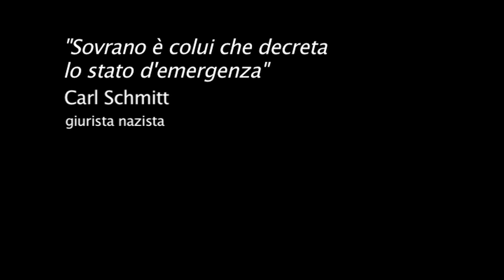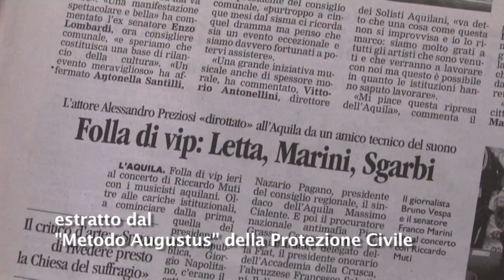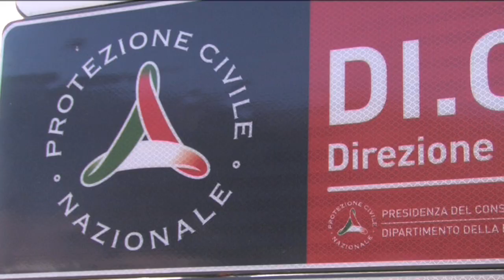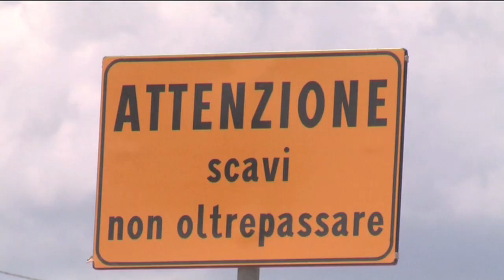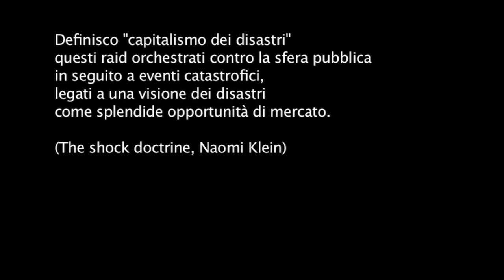Comando e Controllo - Trailer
COMANDO E CONTROLLO
ITA 2010 -- iK Produzioni -- 70' HDV colore

una produzione iK
scritto e diretto da Alberto Puliafito
prodotto da Fulvio Nebbia

Premio Libero Bizzarri, "il nostro tempo è ora"
Selezione Ufficiale Cinemambiente 2010

"Questa storia è una metafora dell'Italia di questi ultimi due anni."
Alexander Stille

"Interviste, riprese, documenti non lasciano scampo.
L'Aquila, oggi, è una città fantasma."
Mauro Gervasini -- Film TV

Comando e Controllo racconta come si vive in uno Stato di Emergenza.

E' un racconto corale, lucido e puntuale, della deriva autoritaria della gestione del potere in Italia attraverso le emergenze. Una vera e propria indagine che, come in un romanzo giallo, si snoda attraverso quattro indizi per ricostruire le trasformazioni avvenute negli ultimi anni nel Dipartimento Nazionale della Protezione Civile e il modo in cui è stato gestito il post-terremoto all'Aquila: dalla mancata ricostruzione alla costruzione immediata delle controverse C.A.S.E. di Berlusconi. Ma non è una storia che riguarda solo l'Aquila. In Italia, l'emergenza si sta allargando a tutto il normale vivere democratico. E tutto il normale vivere democratico può essere gestito "in deroga".
E' la storia di un modello di gestione del potere autoritario, ma dal volto gentile che si sta imponendo in Italia e nel mondo.

Dopo l'anteprima a New York del 6 aprile 2010, la vittoria del Premio Libero Bizzarri nella sezione "Il nostro tempo è ora" e più di 50 proiezioni in tutta Italia, finalmente Comando e Controllo è pronto per una distribuzione in DVD. Una distribuzione indipendente e "dal basso", come nello spirito del progetto. Una distribuzione che chiama direttamente (e attivamente) in causa gli spettatori.

DICONO DI "COMANDO E CONTROLLO"

"Il fatto che la militarizzazione dell'emergenza nella realtà aquilana sia simile a quella di una fiction di fantascienza, ci ha fatto venire i brividi.", Mauro Gervasini -- Film Tv

"Un'analisi attenta e precisa che lascia nel pubblico, americano o italiano che sia, sempre molto sconcerto e perplessità." Liliana Rosano, Oggi7 -- America Oggi

"È un documentario che mostra la vera realtà de L'Aquila e come venga mediaticamente nascosta dalla propaganda e dai media.", Gabriella Gallozzi -- L'Unità

"Uno strumento indispensabile per capire le proteste nate dal basso in Abruzzo, il popolo della carriole e gli altri movimenti, non di rado etichettati come "ingrati" nei confronti delle istituzioni che hanno dato loro un tetto.", Mauro Munafò - L'Espresso

"La distanza tra la propaganda e la realtà è resa sapientemente nelle scene iniziali del film.", Elisabetta Leone - L'Indice dei libri del mese

"Svela le regole della Protezione Civile per addolcire le notizie.", Caterina Perniconi -- Il Fatto Quotidiano

"Alla domanda che cosa sia davvero successo a L'Aquila il doc dà già una risposta, inquietante.", Federico Pontiggia - Il Fatto Quotidiano

"Una risposta alle considerazioni che fece la nostra protezione civile ad Haiti, un
esame su più fronti del progetto Bertolaso in accordo con il neoliberismo.", Silvana Silvestri -- Il Manifesto

"Preziosissime immagini, mai trasmesse dai grandi media, nonostante la loro straordinaria forza.", Manuele Bonaccorsi -- Left

"Nel film si susseguono volti e parole, tutte unite da un filo conduttore che possiamo racchiudere in un'unica frase: «la realtà è un'altra cosa, non è quello che fanno vedere alla tv»", Daniele Nalbone -- Liberazione

"Ne deriva una domanda importante: quali sono le conseguenze per la nostra democrazia?", Marina Melchionda -- i-Italy

CREDITS

scritto e diretto da Alberto Puliafito -- prodotto da Fulvio Nebbia -- riprese Alberto Puliafito, Fulvio Nebbia, Luca Cococcetta, Manolo Luppichini, Bruno Bonanno -- montaggio Vincenzo Cicanese -- musiche Antonello Ciccozzi e Alessandro Zangrossi -- voci narranti Elisa Galvagno, Alberto Puliafito -- montaggio del suono e mix Davide Favargiotti -- color correction Michele Ricossa -- la canzone "Accade" è di Anonima Crew feat. Mary